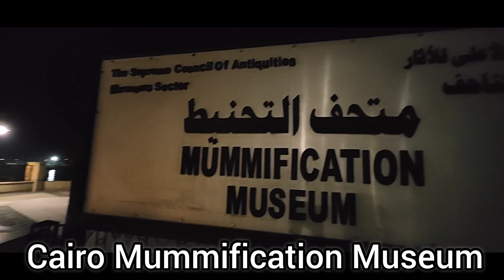MUMMIFICATION MUSEUM LUXOR Mummies Cat Dog Monkeys Spooky Ancient Artifacts by ADEYTO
Our Egypt travel continues for many more days and here we are exploring the spooky Mummies of kitties dogs monkeys crocodiles fishes and others that were conserved by the ancient Pharaonic Egyptians.